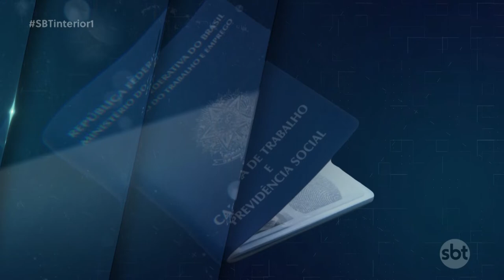Vagas de emprego para recepcionista, vendedor e mecânico